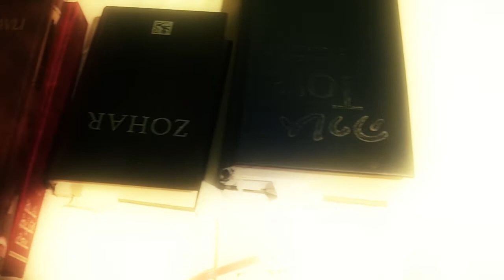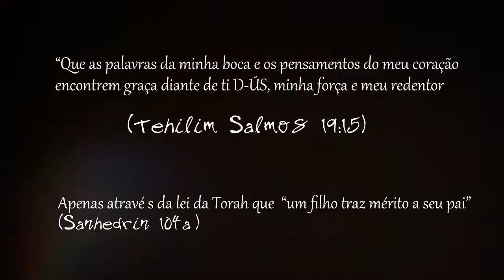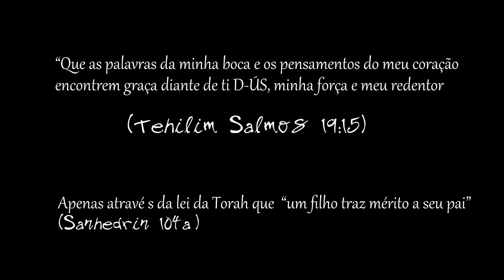The lurianic : Misticismo Halachá, Torah, Miztvot.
INTRO...Halachá, Torah, Miztvot.